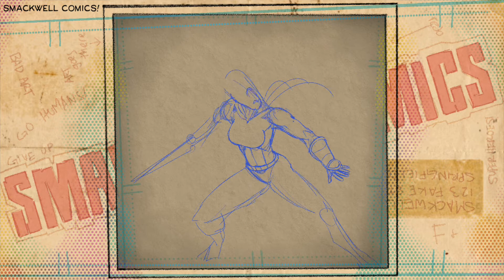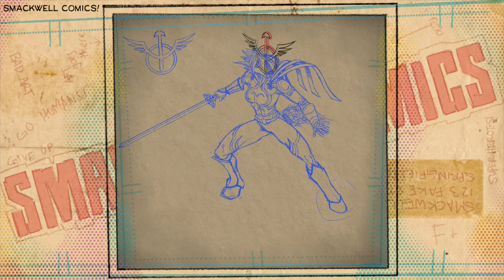Champions Poster - Arletta